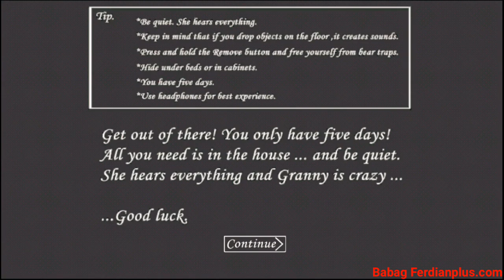Spongebob Granny 1.7.3 In Extreme Mode